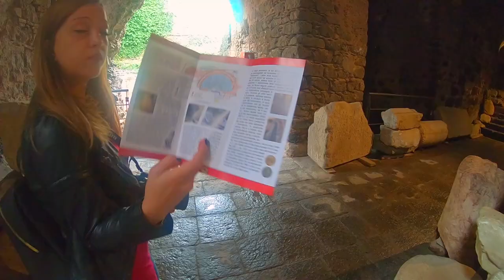GOPRO - VACANZE SICILIA 2018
♖  ♚♚ FabiusART ♚♚  ♖